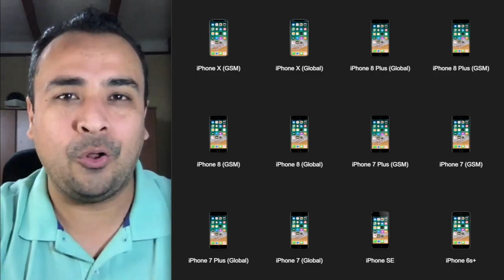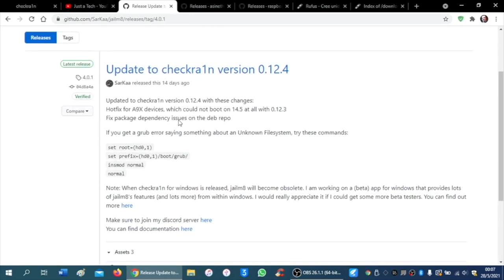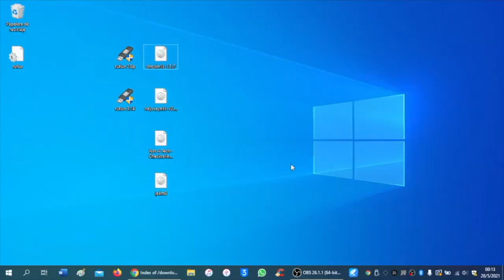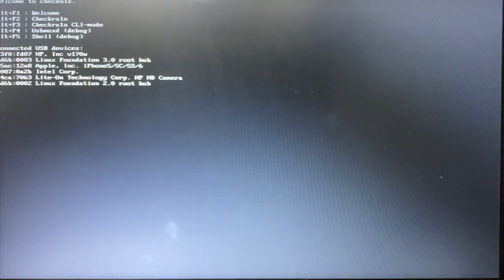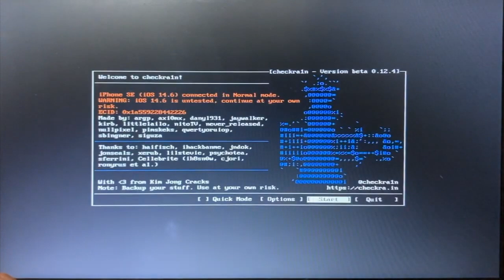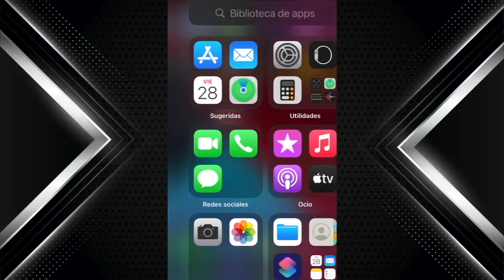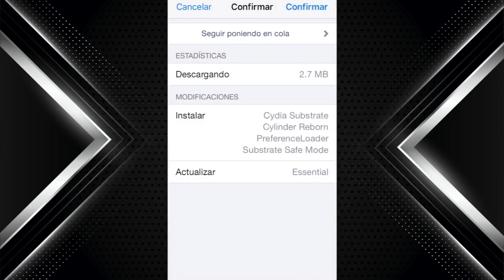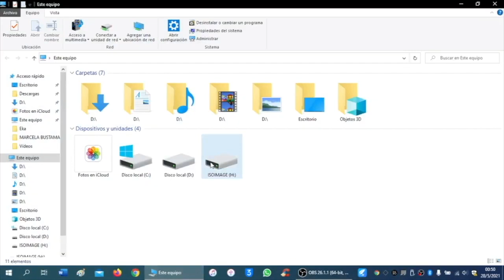TUTORIAL CHECKRA1N WINDOWS ✅ JAILBREAK iOS 14.8.1 y 12.5.5 OFICIAL (Checkn1x)